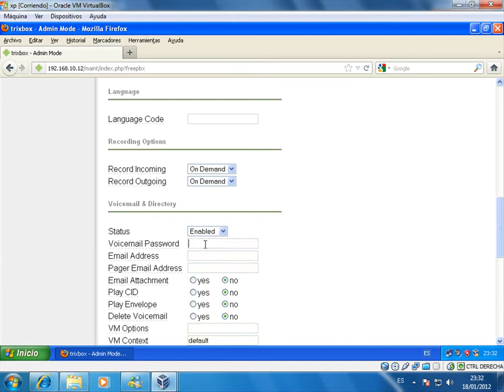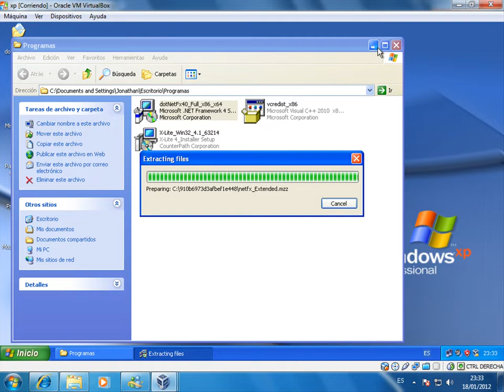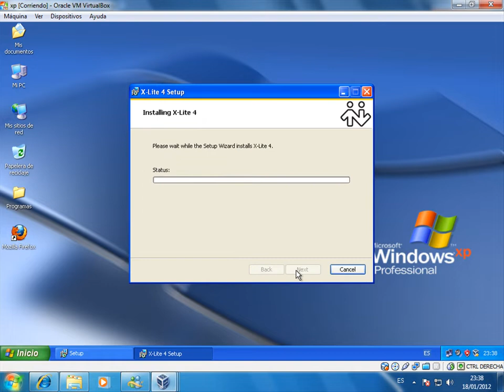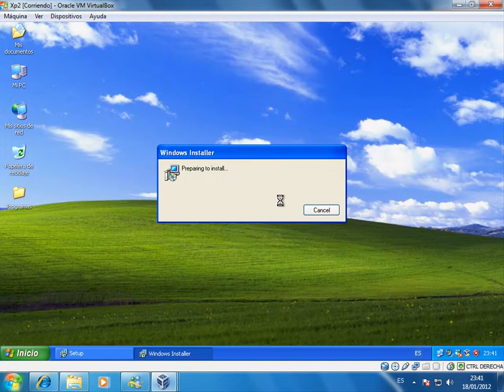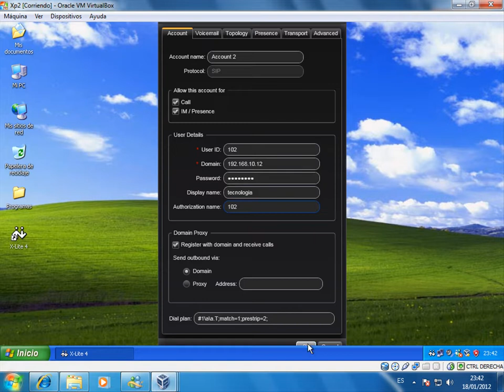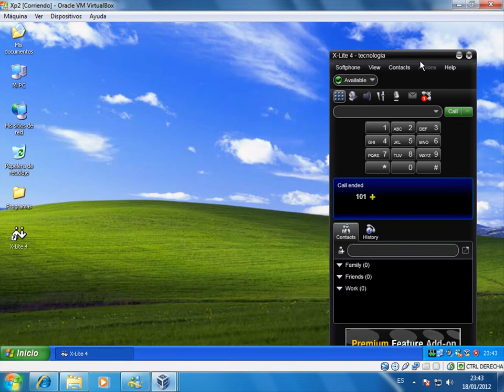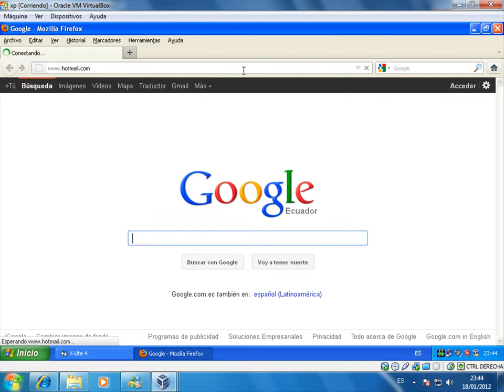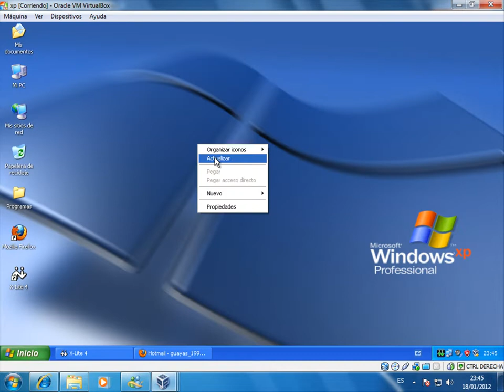Instalación de un Servidor Virtual de Telefonía IP en Tecnología Elastix (Parte 2)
Instalación de un Servidor Virtual de Telefonía IP en Tecnología Elastix